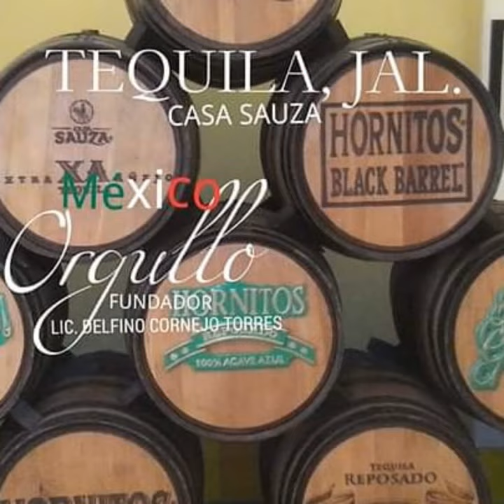EL FUNDADOR DEL ORGULLO MEXICANO LIC. DELFINO CORNEJO TORRES